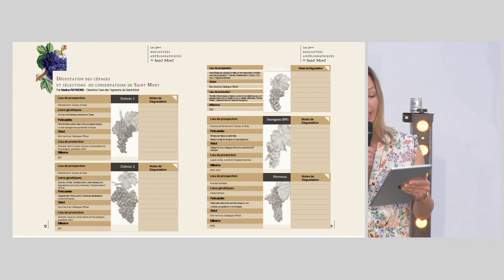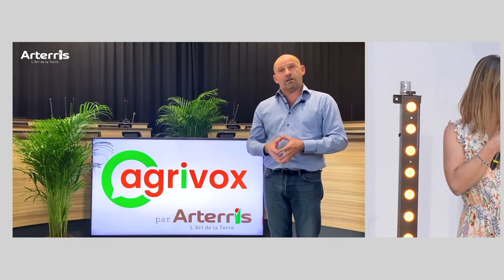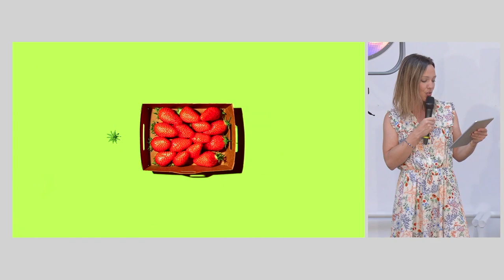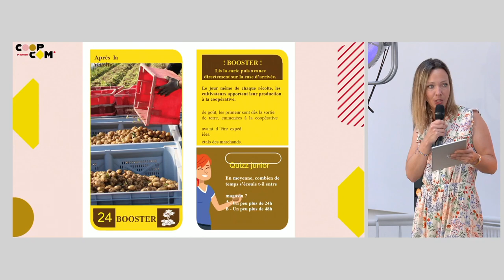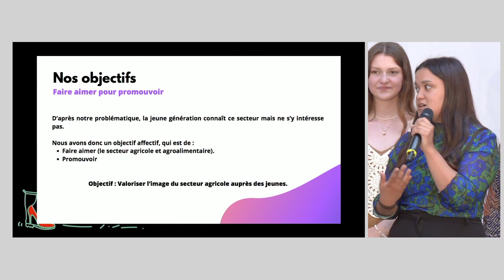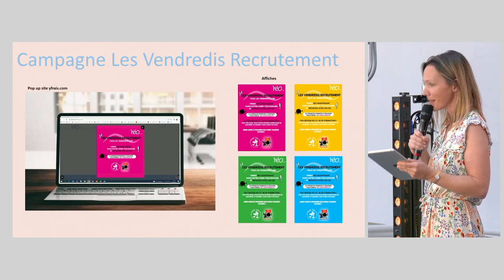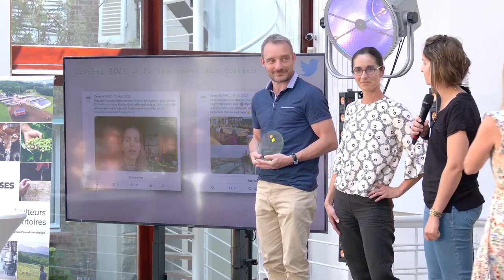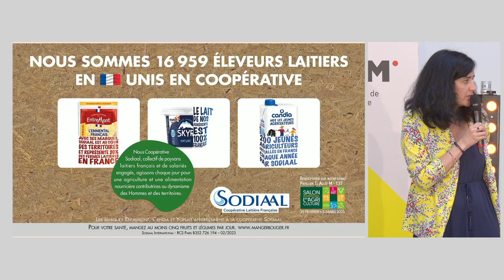🟡 Prix Coop Com 2023 - Replay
Replay de la 2e édition du PrixCoopCom 2023. Une initiative par @Lacooperationagricole et CB News pour mettre en lumière les initiatives les plus créatives, les plus innovantes, les plus pertinentes menées par les coopératives agricoles et agroalimentaires face aux nombreux enjeux auxquelles elles sont confrontées.